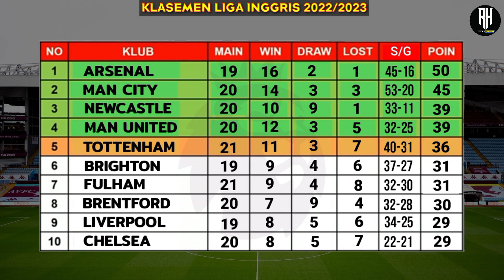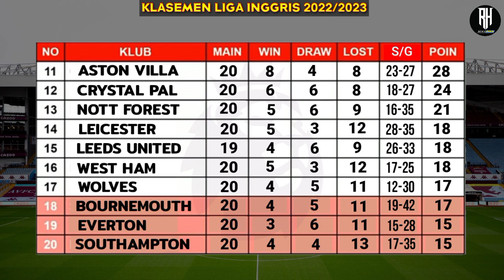Jadwal Liga Inggris Pekan 22 |Man United vs Crystal Palace |Klasemen Premier League 2023 |Live Video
Jadwal Liga Inggris Pekan 22 | Man United vs Crystal Palace | Klasemen Premier League 2022/23 | Live Video

Chelsea vs Fulham
Everton vs Arsenal
Aston villa vs Leicester
Brentford vs Southampton
Brighton vs Bournemouth
Man United vs Crystal Palace

Newcastle vs West ham
Nott forest vs Leeds
Tottenham vs Man city